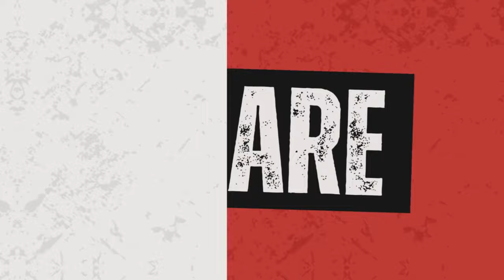Carly Adopts Amelia and Wiley, Delivering a Shocking Punishment to Willow | GH Spoilers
Carly Adopts Amelia and Wiley, Delivering a Shocking Punishment to Willow